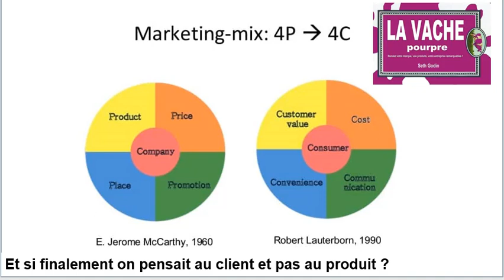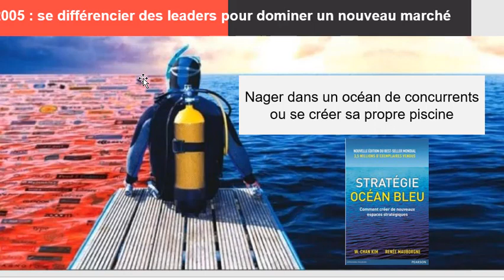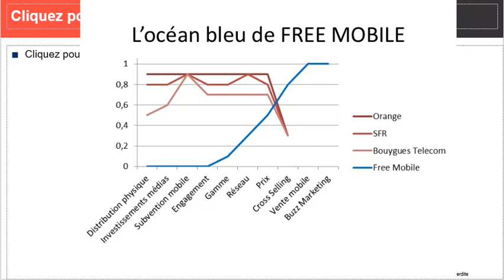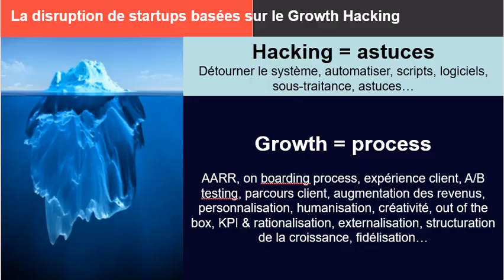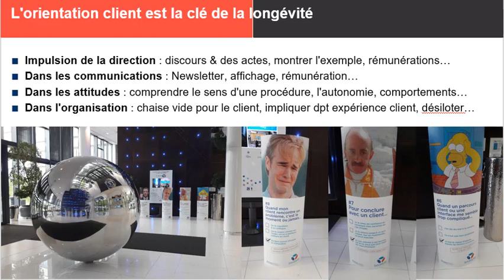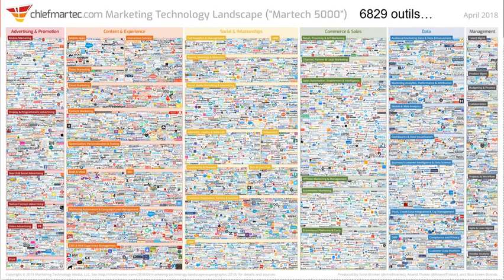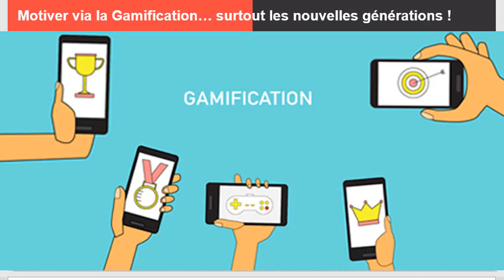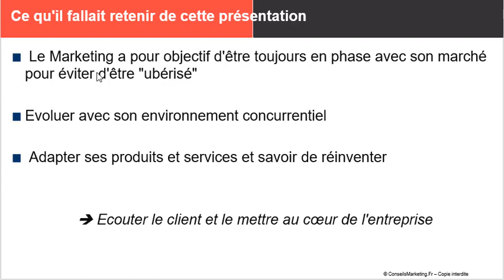Les origines du Marketing - Partie 2